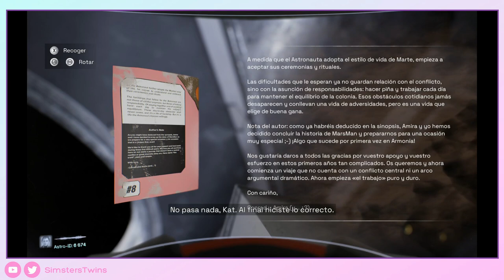♦Deliver Us Mars - 6 - Gameplay Walkthrough -Sin Comentar